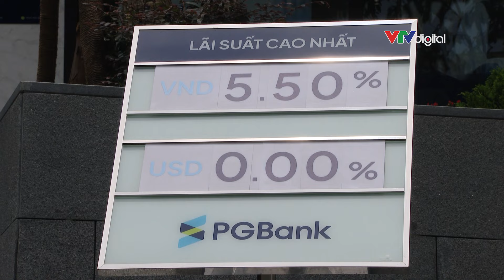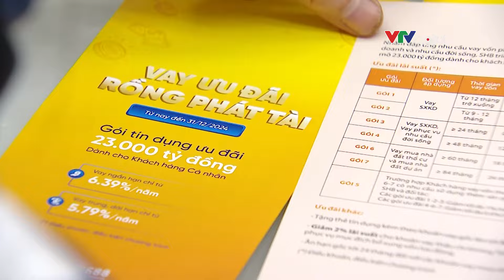NỖ LỰC KHƠI THÔNG VỐN TÍN DỤNG | VTVMoney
Đến giữa tháng 6, tín dụng tăng 3,79% so với cuối năm ngoái , còn cách khá xa mục tiêu tăng trưởng 15% của cả năm nay

Giải pháp nào để thúc đẩy tăng trưởng tín dụng nửa cuối năm